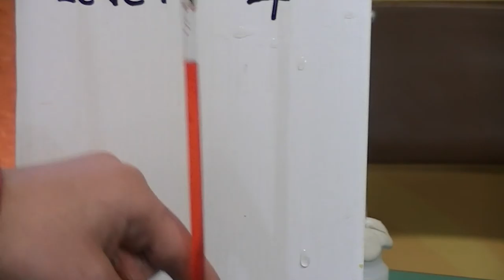#40 Global Warming "Mr Science"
Super Science Global Warming